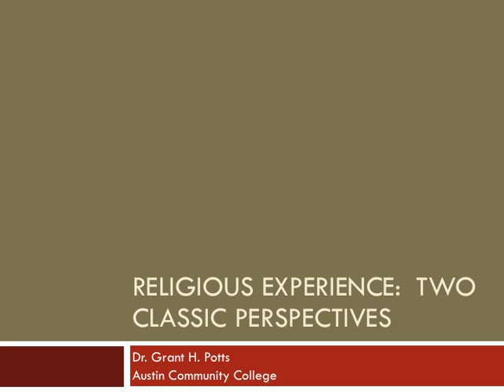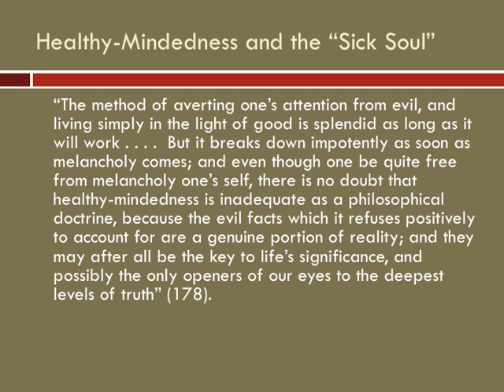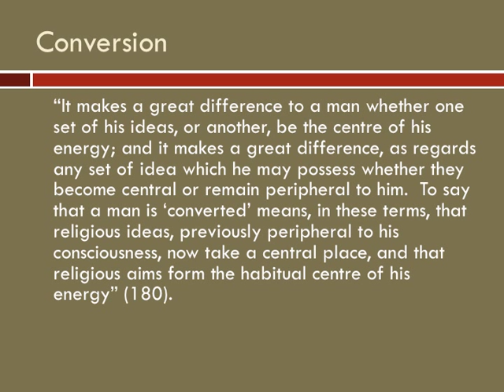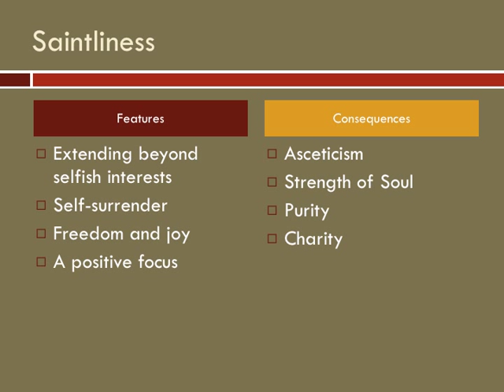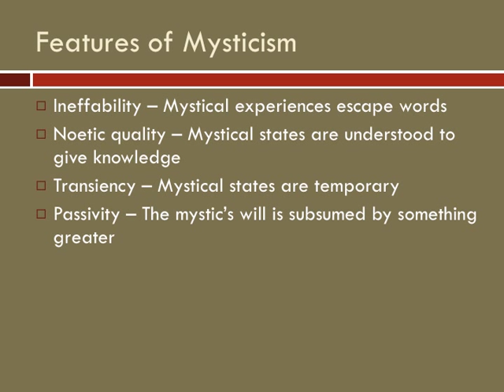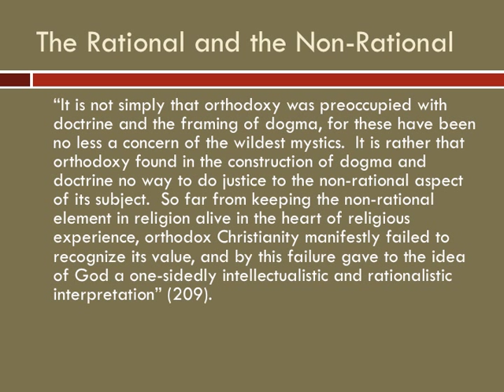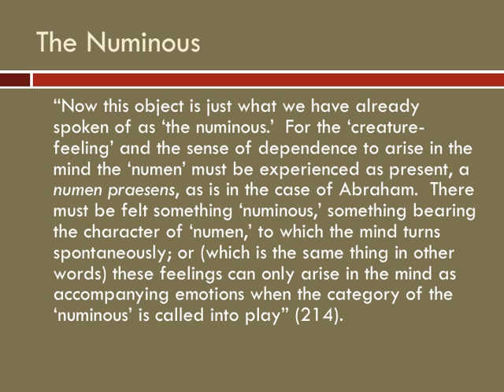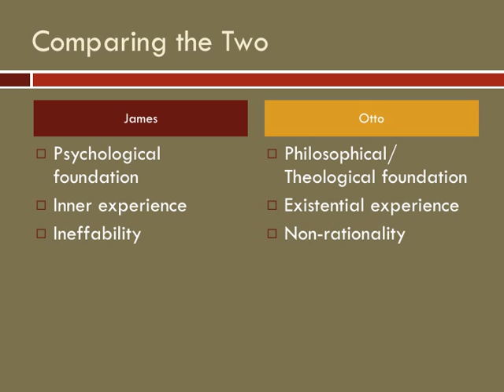Experience: Two Classic Perspectives (James & Otto)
A lecture on the theories of religious experience of William James and Rudolf Otto